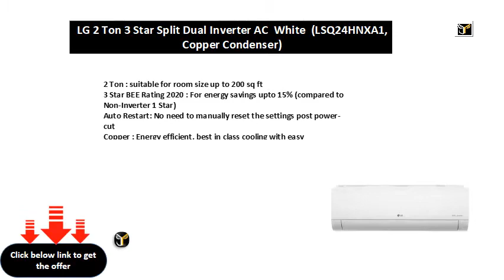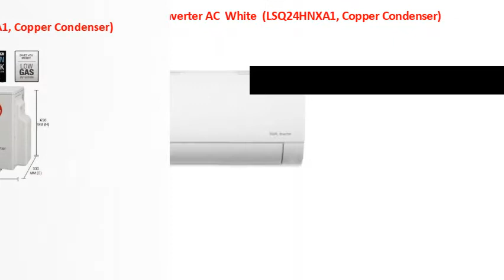LG 2 Ton 3 Star Split Dual Inverter AC White (LSQ24HNXA1, Copper Condenser)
LG 2 Ton 3 Star Split Dual Inverter AC - White  (LS-Q24HNXA1, Copper Condenser)
2 Ton : suitable for room size up to 200 sq ft
3 Star BEE Rating 2020 : For energy savings upto 15% (compared to Non-Inverter 1 Star)